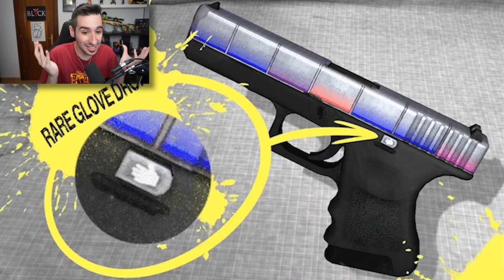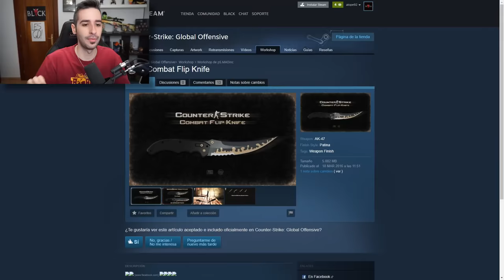¿NUEVAS SKINS DE LA CAJA 20 ANIVERSARIO DE CS:GO? | PARTE 2